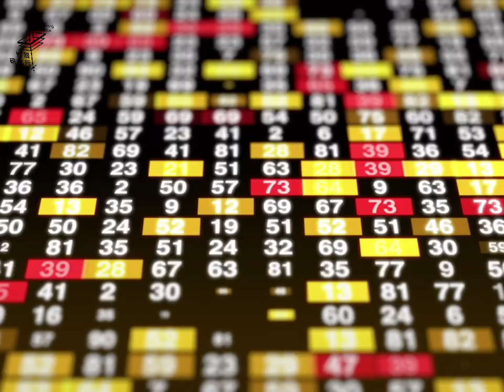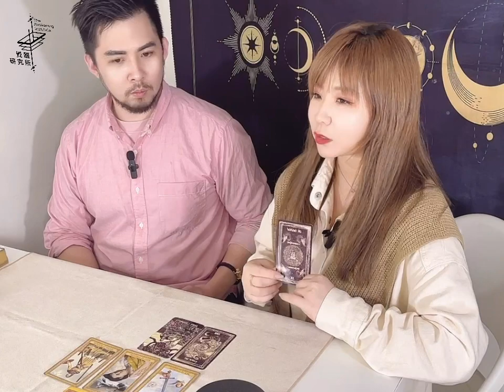【雷諾曼/塔羅占卜】明年運勢大解析Ｉ戰爭？！房價降？！動盪？平順？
2023年將至，到底明年會發生什麼事？對自己又會有什麼影響呢？

讓巖谷老師與Fanny老師一起講給大家聽！

【2023運勢大藍圖解析-3小時洞察未來機遇】
可獲得專屬「2023運勢大藍圖報告書」實體書
接收訊息
我們每人需要一份「人生攻略」
經歷前兩年的世界大變動，2023年人生的下一步策略是什麼?
透過「覺醒研究所」的三位重量級顧問及諮商師，為你畫出2023運勢大藍圖
洞悉事件劇情發展，分析事業、健康、愛情、家庭！
深入靈魂藍圖走向，領取宇宙禮物
卡巴拉之樹祕法，實現所思所想
雷諾曼卡流年占卜
紫微命盤全年解析
靈魂藍圖翻譯
卡巴拉流年樹
瑪雅流年解析
接收訊息
・Facebook 搜尋「覺醒研究所」

喜歡💖覺醒研究所影片的朋友
 分享給身邊喜歡占卜的朋友💁‍♂💁‍♀！

想了解更多，歡迎聯繫我們的小編。
或臉書搜尋：「謝巖谷 」預約專屬你的個人占卜。

靈性服務項目：
神佛訊息解讀（廟宇處理）：